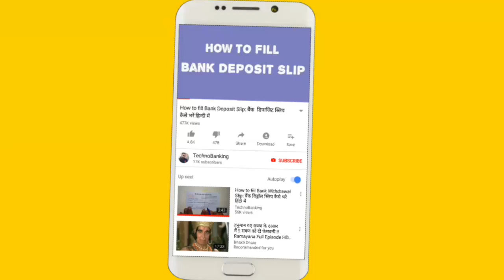Sbi में 18 साल के कम उम्र के बच्चो का खाता कैसे खोले| How to open minor account in sbi in hindi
Dosto aaj ke is video me hamne under 18 ka account state bank of india me kaise kholte hai aur kya-2 document ki jarurat hoti hai aur kya eligibility and criteria hota hai iske bare me bataya hai. Dosto sbi me minor yani ki 18 saal se kam ke baccho ke liye 2 tarah ke account nikale hai jisme phla hai "pahla kadam" jo ki 10 saal ya usse kam ke baccho ke liye hai, jabki dusra "pahli udaan" jisme 10 saap se lekar 18 saal ke baccho ka account open hota hai.
Topic covered.
How to open minor account in sbi
How to open children account in sbi
How to open under 18 account in sbi
Sbi me minor account kaise khole
Pahla kadam pahli udaan sbi account

username- mauryapk

username- @pkmaurya123

username- @technobankingbypraveen

By
Techno banking
Technobanking